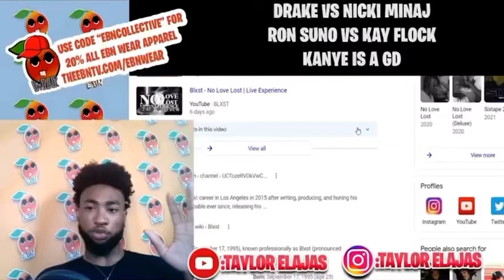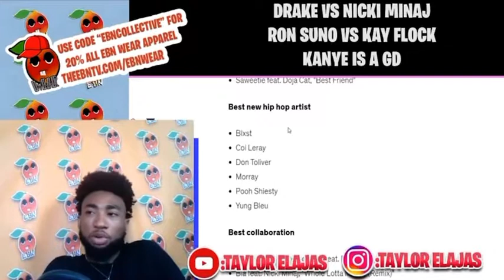Did Coi Leray Blow up Too Fast? Here's the Truth...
Did CoiLeray Blow up Too Fast? Here's the Truth...